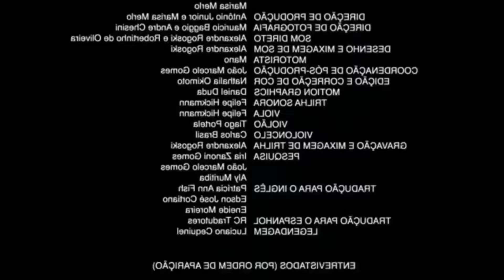MOMENTOS ÉPICOS Y DIVERTIDOS DE ILLOJUAN EN LETHAL COMPANY ft. GUILLE y ANDRÉS